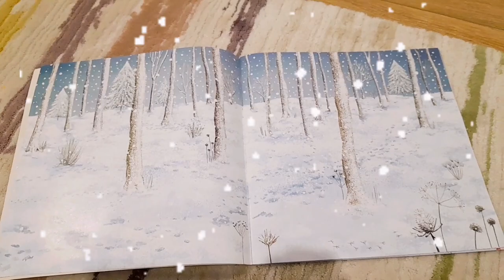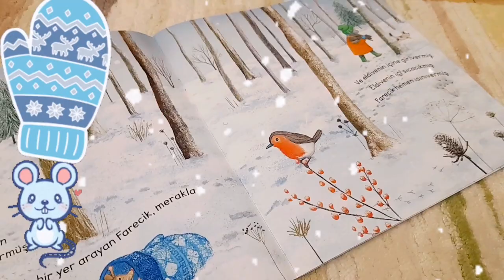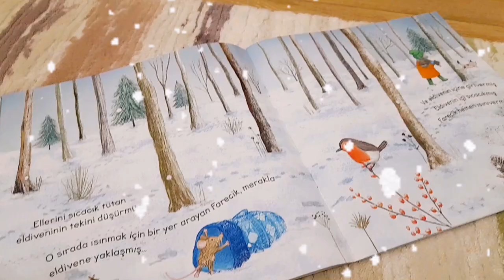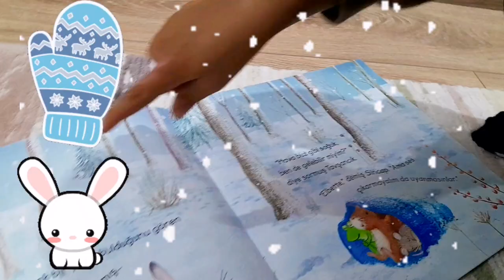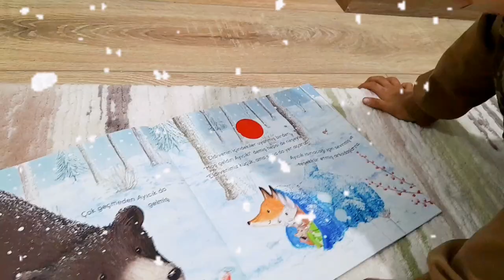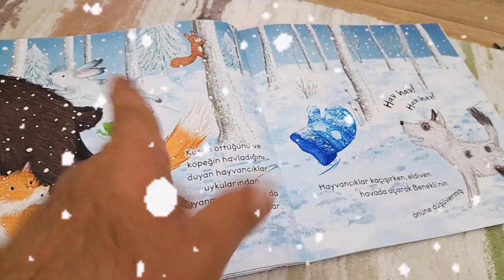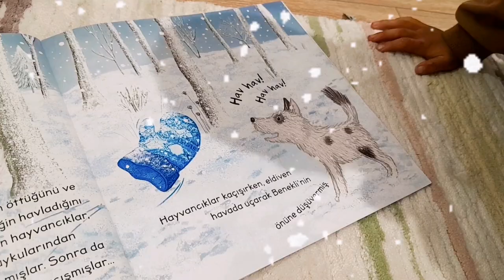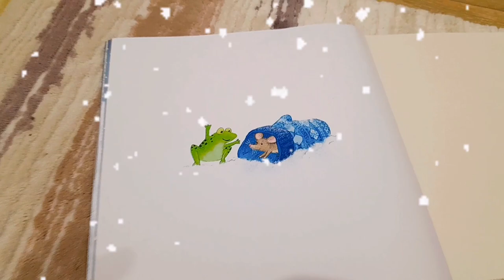Ömer ile Çocuk Kitapları Okuyoruz l Çocuklar için Masal Gibi Kitap l Sıcacık Bir Kış Masalı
Çocuk oyunda Ömer, kitap okumak istedi ve kitabını seçti geldi. Seçtiği çocuk kitabının ismi Kaybolan Eldiven Sıcacık Bir Kış Masalı. Ormanda odun toplamaya giden yaşlı adamın düşen eldiveninde ısınan hayvanlar alemi. Ayı, tavşan, tilki, kurbağa ve fare hepsi bir şapkanın içine giriyor ve ısınmaya çalışıyor. Çocuklar için eğlenceli sesli kitap okuduk. Ömer'e kitap okurken ne kadar şımarsa da kitabı sonuna kadar okumayı başardık. Çok güzel kitap okuma etkinliği oldu.

İyi Dinlemeler..

İyi Seyirler..